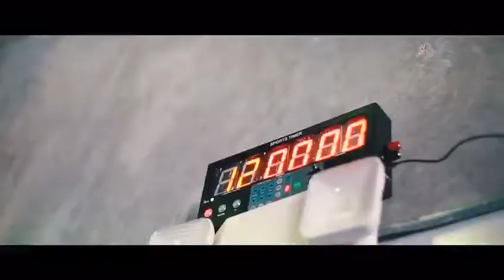Fight Lab Combat Sports-Introducing new MMA gym in WPB FLORIDA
"Change is inevitable. Will you drive that change or be driven by it?"   Come join our Fight Lab Family.